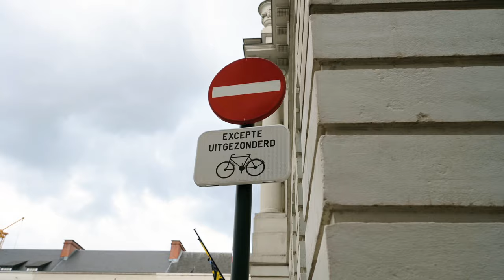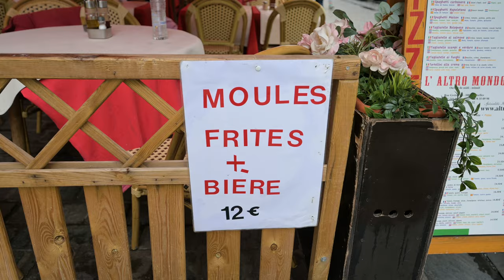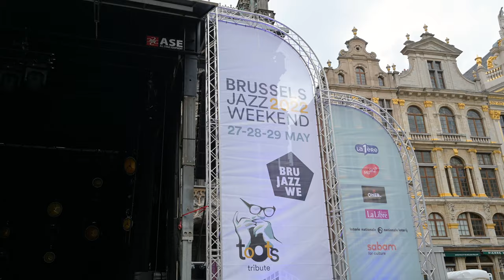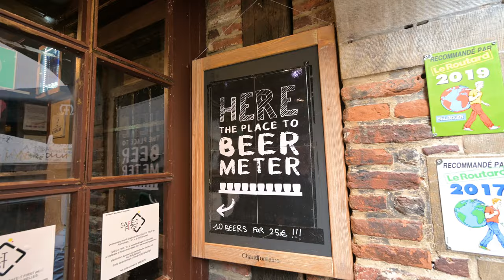SHOULD YOU TRAVEL TO BRUSSELS, Belgium??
Brussels, the capital of Belgium, is more of a political hub than a tourist hotspot. In this video, we'll find out whether it's a destination worth traveling to.

Tools and services I recommend:
🎵The copyright-free music I use in all my videos (1 month free)
Best Music for Creators (get 2 extra months free)

▸ Main Lens
▸ Long Lens
▸ Under Water Camera
▸ My Phone
▸ Editing Laptop